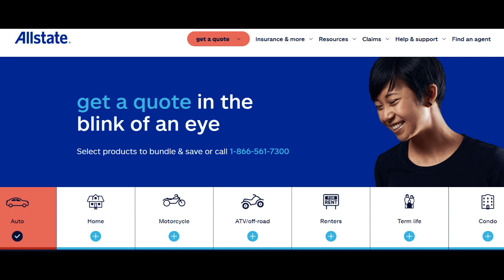🔥 Allstate Motorcycle Insurance Review: Pros and Cons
Allstate Motorcycle Insurance stands as a comprehensive insurance solution tailor-made for motorcycle enthusiasts, aimed at safeguarding their cherished two-wheeled companions. In this comprehensive review, we will delve into both the positive and negative aspects of opting for Allstate Motorcycle Insurance, aiding you in making an informed choice when it comes to securing your motorcycle adventures.

One of the standout advantages of Allstate Motorcycle Insurance is the extensive array of coverage options it extends. Typically offering a plethora of choices, including liability coverage, collision coverage, comprehensive coverage, and optional add-ons like roadside assistance and accessory coverage, Allstate empowers motorcycle owners to fine-tune their insurance policies to harmonize with their distinct needs and preferences.

Another positive aspect is Allstate's reputation for exceptional customer service. The company generally prides itself on being accessible and responsive, ensuring that policyholders have a helping hand when they need it most. This commitment to service can be especially comforting during nerve-racking situations, such as accidents or unexpected breakdowns on the road.

Allstate frequently provides discounts and benefits to motorcycle insurance policyholders. Safe riders, seasoned riders, and those who complete safety courses may qualify for discounts, potentially paring down the overall cost of coverage. Furthermore, Allstate's Claim Satisfaction Guarantee pledges to make the claims process seamless, offering peace of mind to policyholders.

Nevertheless, it's imperative to consider potential drawbacks. One notable concern is the cost associated with motorcycle insurance. Premiums can fluctuate substantially based on variables such as the motorcycle's make and model, the rider's experience, and the chosen coverage level. Riders should conduct a meticulous assessment of the cost in relation to their financial plan and the value of their motorcycle.

Additionally, as with any insurance policy, there exist specific terms, conditions, and limitations that necessitate attention. Riders should diligently scrutinize and comprehend these details to ascertain that they possess the fitting coverage for their motorcycle and riding habits.

In conclusion, Allstate Motorcycle Insurance presents a wide spectrum of coverage options, a steadfast commitment to customer service, and potential discounts for riders. The choice to select Allstate Motorcycle Insurance should harmonize with your particular insurance needs, financial considerations, and riding style.